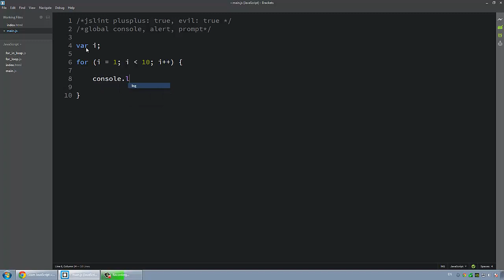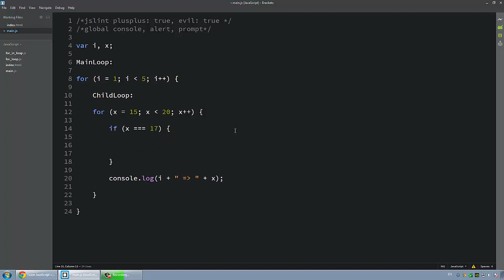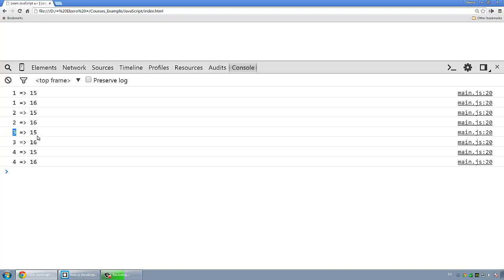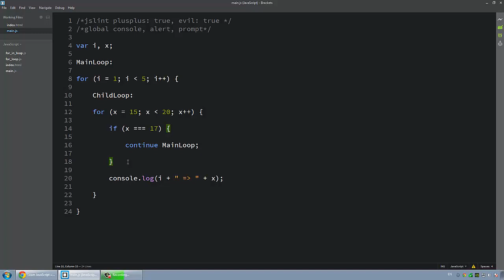Learn JavaScript In Arabic #48 - Loop - Control - Break, Continue, Label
Loop - Control - Break, Continue, Label